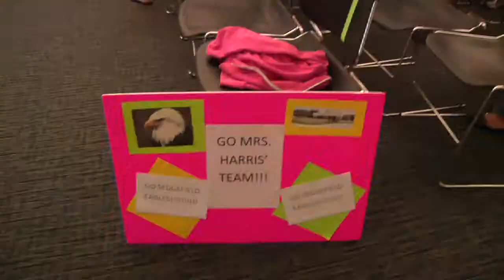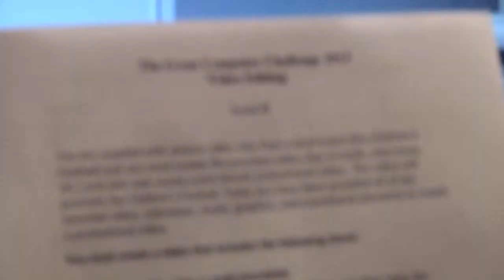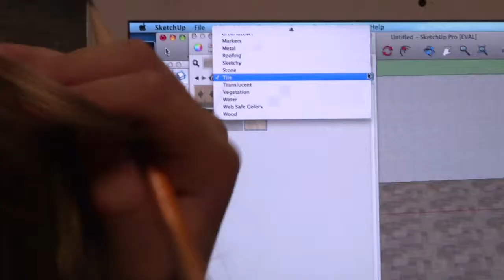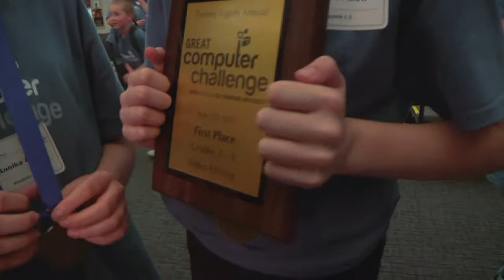2013 Junior Great Computer Challenge